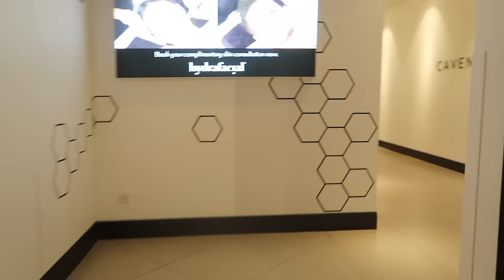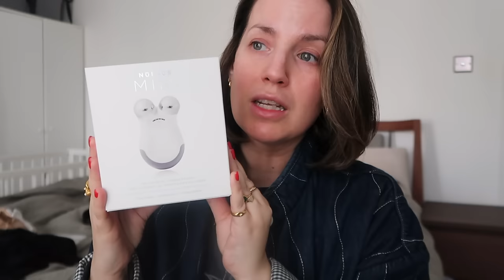Vlog: The stupidest thing I’ve ever done, my first hydrafacial & a chat about ageing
OPEN ME

Things mentioned
Amika Exfoliating Jelly shampoo
Tatcha Dewy Skin Cream
Nu Face Mini Bundle

Kurt Geiger Heels

Skinceuticals Hydrafacial Platinum at the Cavendish Clinic

I had my Botox done with Dr Zahra at Tweak